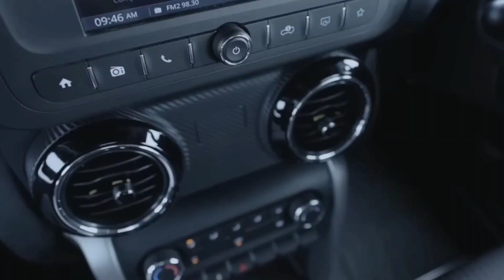SORRY Thar 4×4 🙏 || Thar ev launch date price features mileage revealed🔥||thar EV INDIA PRICE today